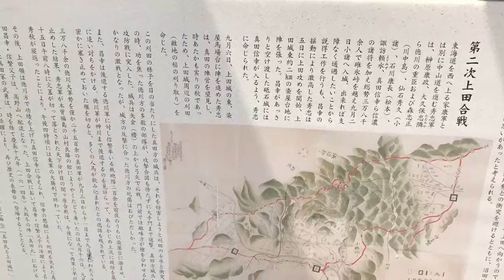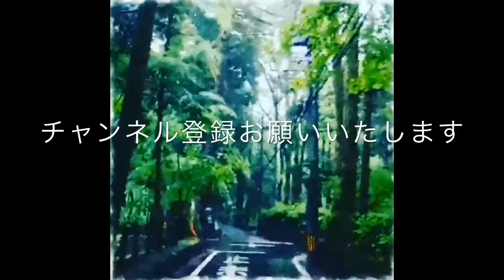【軽井沢行ってみた】上田真田祭りのパレード真田丸お父さん 草刈正雄登場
草刈正雄

上田真田まつり
上田真田まつり 2018
上田真田まつり 駐車場
上田真田まつり ディズニー
上田真田まつり 決戦劇
上田真田まつり 武者行列
上田真田まつり ひこにゃん
上田真田まつり 2019 草刈正雄
上田真田まつり 交通規制
上田真田まつり ゲスト
上田真田まつり 2019

真田祭り 大阪
真田祭り 2018
真田祭り ゲスト
真田祭り 駐車場
真田まつり 松代
真田祭り 出店
真田まつり 武者行列
真田祭り 屋台
真田祭り 通行止め
真田祭り 2019
真田祭り 大阪
真田祭り 2018
真田祭り ゲスト
真田祭り 駐車場
真田まつり 松代
真田祭り 出店
真田祭り 屋台
真田まつり 上田
真田祭り 上田市
上田市 真田祭り ディズニー
上田市 真田祭り 2017
上田城 真田祭り 駐車場
真田祭り 大阪
真田祭り 九度山
真田祭り 車
真田祭り 2019 草刈正雄
真田祭り 2018 九度山
九度山町 真田祭り
真田祭り 交通規制
上田市 真田祭り 交通規制
真田祭り 三光神社
真田祭り 出店
真田祭り 写真
真田祭り スケジュール
真田祭り 玉造
真田祭り 駐車場
長野 真田祭り
真田祭り 花火
真田祭り 花火 2018
真田祭り 平成30年
真田まつり 松代
真田まつり 祭
真田祭り ミッキー
真田祭り 屋台
真田祭り ライブ
真田まつり 和歌山
真田祭り ゲスト
真田祭り 時間
真田祭り ディズニー
真田祭り ブログ
真田祭り パレード
真田祭り ブログ
真田祭り 駐車場
真田祭り ゲスト
真田祭り 花火
真田祭り 九度山
真田祭り 車
真田まつり 松代
真田まつり 祭
真田祭り 大阪
真田祭り ライブ
真田祭り 出店
真田祭り 写真
真田祭り 駐車場
真田祭り 玉造
真田まつり 上田
真田祭り 上田市
真田祭り 屋台
真田祭り 時間
真田祭り 2019
真田祭り 2018
真田祭り 2019 草刈
真田祭り 2019 九度山
真田祭り 2018 8月
真田祭り 9月